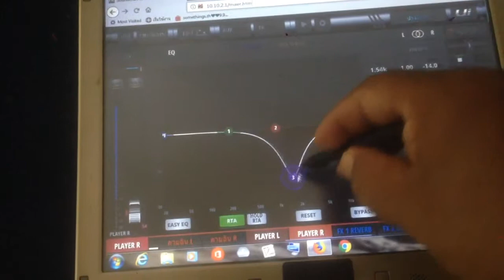Soundcraft ui16 EQ Test